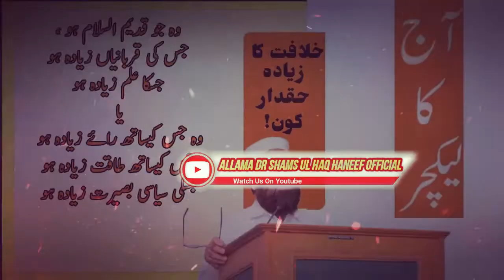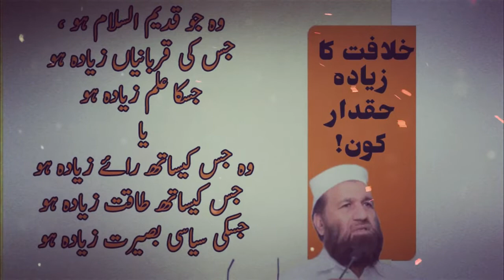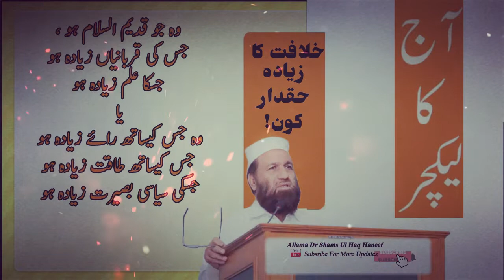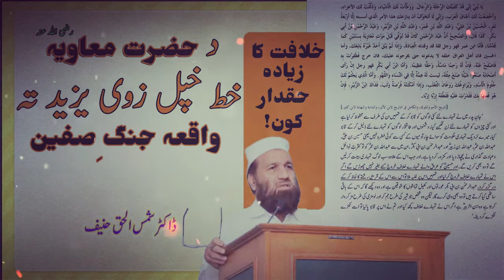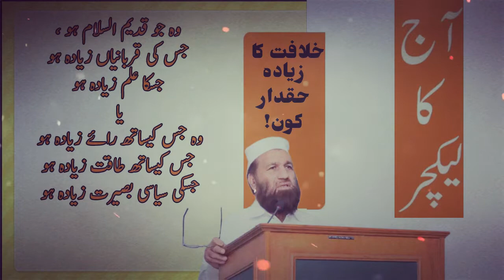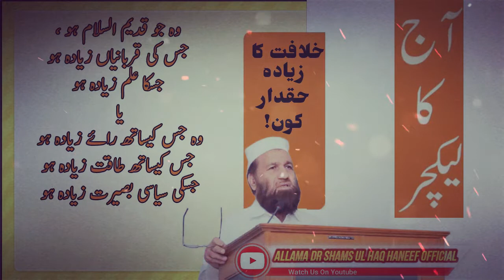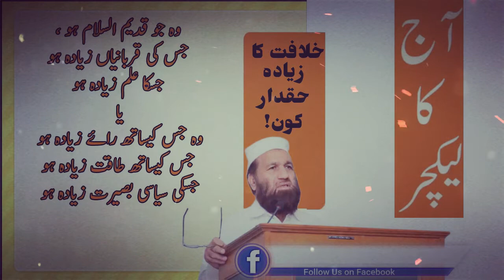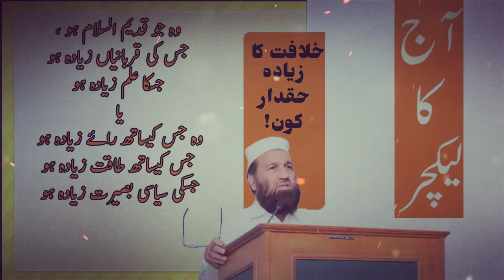خلافت کا زیادہ حقدار کون ? ایک خط جو حضرت امیر معاویہ رضی اللہ عنہ نے اپنے بیٹے یزید کو بھیجا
خلافت کا زیادہ حقدار کون ?
,خلیفہ کا تقرر  رائے، طاقت ، سیاسی بصیرت کی بنیاد پر یا ، قدیم الاسلام ہو ، جسکی قربانیاں زیادہ ہو جو زیادہ صاحب علم ہو اس بنیاد پر ہوگا, ایک خط جو حضرت امیر معاویہ رضی اللہ عنہ نے اپنے بیٹے یزید کو بھیجا